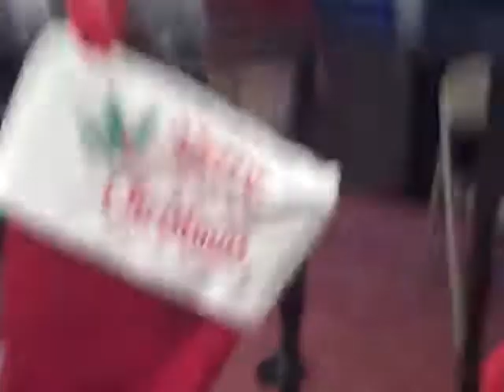Matthew (me) taking a video of the stockings at the house in Whitestone, NY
Matthew (me) taking a video of the stockings hanging at the stair rail in 146-40 Willets Point Blvd Whitestone, NY Apartment A.